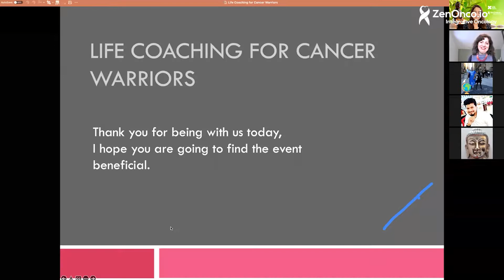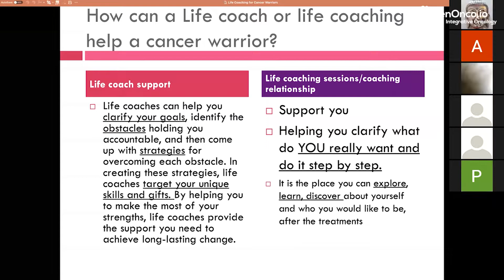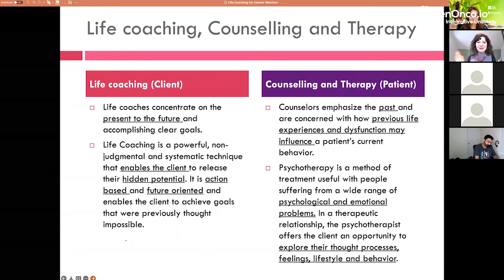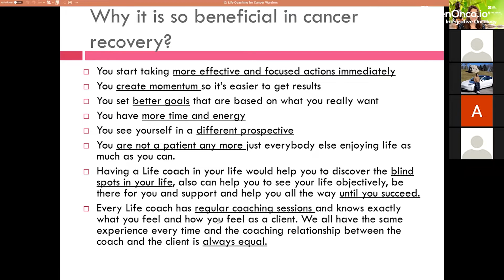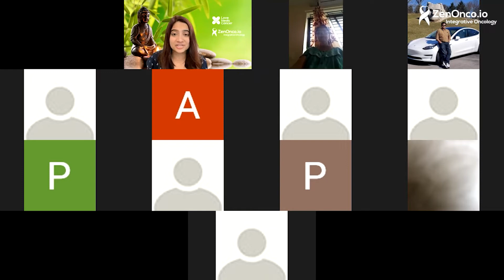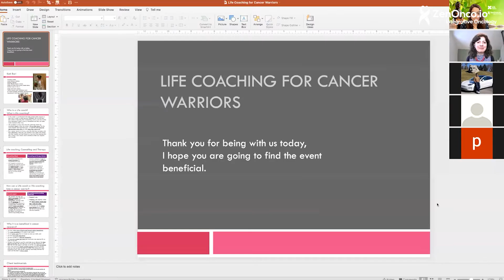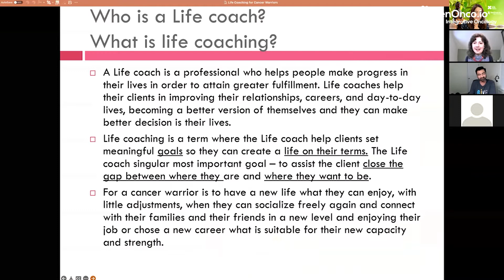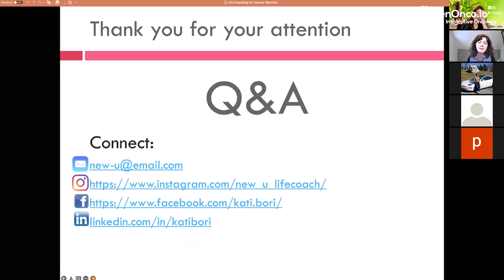Cancer Healing Circle Talks with Kati Bori | Cancer Recovery and Confidence Coach | ZenOnco.io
Visit us at HSR Sector-6, Bangalore today and get your anti-cancer lifestyle planned by our cancer experts.

Kati Bori is a cancer survivor and self-esteem coach. She offers motivational support to cancer patients who want to go forward in their lives but need assistance recovering. She also helps ladies who have been harmed emotionally. Kati's coaching and approach is characterised by compassion, kindness, and gentleness. She believes that during coaching sessions, every aspect of a cancer patient's life may be transformed, followed by small weekly activities such as encouraging them to think positively, increasing their confidence, allowing them to try a new style, or applying cosmetics to disguise the scars left by procedures. "Supporting ladies who battle against cancer to get forward in life," she says on Facebook.
We at Zenonco.io helps in making quality of cancer care accessible to all.